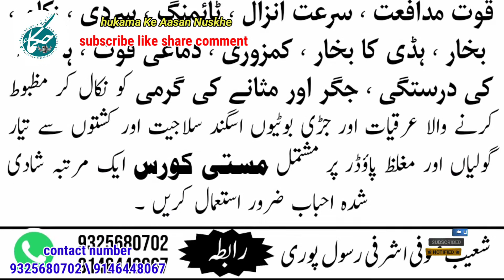کھجلی کا آسان گھریلو علاج#Easy Home Remedies for Itching#खुजली के आसान घरेलू उपचार#hukamake aasan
۔۔۔۔۔۔،،،،،۔۔۔،،،، *قدرت کی شاہکار جڑی بوٹی* ۔۔۔۔۔،،،،،،،۔۔۔‌۔۔۔

*_معجون  موسم سرما اسپیشل_*

یہ معجون قوت مردمی کے لئے بہت خاص اور ہر انسان کے لئے ضروری ہے  یہ وہ نسخہ ہے جس کی پاک و ہند میں یکساں دھوم مچی ہوئی ہے اس معجون سے بڑے بڑے مایوس العلاج مریض بھی صحت یاب ہو رہے ہیں یہ کھوئی ہوئی طاقت کو واپس لانے اور بچپن کی خرابیوں کو دور کرنے میں اکسیر ثابت ہو چکی ہے لطف کی بات یہ ہے کہ حلق سے اترتے ہی اپنا اثر دکھاتی ہے اس قدر قوت افزاء اور مقوی باہ مرکب ہے کہ بسا اوقات اس سے پیدا شدہ قوت کا سنبھالنا مشکل ہو جاتا ہے یہ معجون اعضائے رئیسہ جگر دل و دماغ اور گردوں کے فعال کو قوی اور مضبوط بناتی ہے، بدن کو مضبوط اور خوبصورت اور چہرے کی رنگت کو خوشنما بناتی ہے، نامردوں اور بوڑھوں کو قابل اولاد بناتی ہے بالوں کو سیاہ کرتی ہے، فی زمانہ جبکہ طاقتیں روبہ تنزل ہوں ایسی مقوی باہ دواؤں کا استعمال نہائیت ضروری ہے ہزاروں یاقوتیاں اور مقویات اس کے سامنے کچھ نہیں ہیں جنہوں نے ایک دفعہ اسے استعمال کیا اس کی تعریف کی ہے میں نے اس کو بہت محنت سے تیار کیا ہے۔

نسخہ الشفاء :
 سفوف جواہر 3 گرام، مایہ  شہد 850 گرام

ترکیب تیاری :
تمام ادویہ کو باریک پیس کر سفوف بنا کرشہد خالص میں خوب اچھی طرح ملا کرمعجون تیار کر لیں اور کسی شیشے کے جار میں ڈال کر رکھیں۔

مقدار خوراک :
ایک چھوٹا چائے والا چمچ صبح اور شام خالی پیٹ ایک گلاس نیم گرم دودھ کے ساتھ 40 دن استعمال کریں۔

فوائد :
مقوی اعضائے رئیسہ ہے، دل، دماغ، معدہ، جگر، اعصابی نظام، پٹھوں کی کمزوری، اور جریان، احتلام، سرعت انزال، مردانہ کمزوری، کے لئے مکمل علاج اور شادی شدہ حضرات کے لئے طاقت کا خزانہ جن حضرات کو مباشرت کے دوران عضو خاص میں سختی نہیں ہوتی معجون قوت مردمی کا استعمال بے پناہ عضو خاص میں سختی لاتا ہے، جن حضرات کو مباشرت کے دوران ٹائمنگ پرابلم ہے، معجون قوت مردمی کے استعمال سے ٹائمنگ پرابلم ختم ہو جاتی ہے، اور کم از کم 20 منٹ تک ٹائمنگ بڑھ جاتی ہے جن حضرات کو سیکس کےبعد سستی اور کمزوری محسوس ہوتی ہے ان حضرات کےلئے معجون قوت مردمی سے یہ سُستی ختم ہو جاتی ہے، اس معجون کو بلا خوف و خطرہ استعمال کر سکتے ہیں کسی قسم کا کو ئی سائیڈ ایفیکٹ نہیں اور اس معجون کے فوائد وقتی نہیں مستقل ہمیشہ کے لئے ہیں۔

 *_نوٹ_* ۔۔۔۔،،،،۔۔۔ *جن حضرات کو یہ معجون چاہیے وہ ان نمبرات پر رابطہ کریں* ۔۔۔

                        *قیمت*
 *آدھا کلو معجون*     1500
 *اور ایک کلو معجون* 3000 *روپے۔ میں ملے گا ۔۔۔۔۔*

 *_مفتی محمد شعیب صوفی اشرفی رسول پوری_*

    حضرات ۔

   بہت سارے دوستوں کے فرمایش پر الحمدللہ معجون موسم سرما اسپیشل تیاری کے مراحل میں ہے ۔ جو حضرات اس کے خواہشمند ہے ۔ وہ ان نمبرات پر رابطہ کرے ۔

hukama ke aasan nuskhe
a2 motivation#peerzulfiqarnaqshbandi
Hakeem Iqbal#ubqari#harbal#zarwali khan

कई दोस्तों के अनुरोध पर, अल्हम्दुलिल्लाह मजून मौसम ए सरमा इस्पेशल तैयारी की प्रक्रिया में है। दोस्तों जो इसे चाहते हैं।